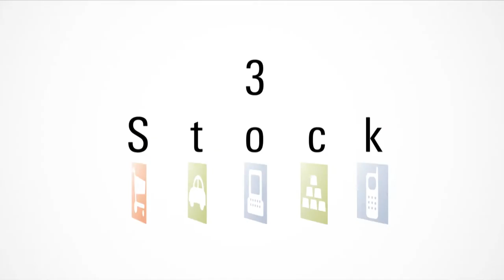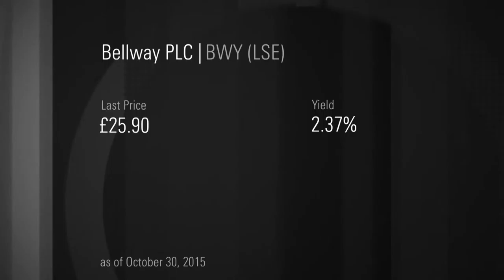3 Mid-Cap Stocks for Growth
Looking for UK stocks with strong growth prospects? These three mid-sized companies are not without risk, but they offer investors a chance to grow their returns.

Morningstar Guest: Guy Anderson, Co-Manager of the Mercantile Investment Trust.

Stocks mentioned: Bellway PLC, DFS Furniture and  Lookers PLC